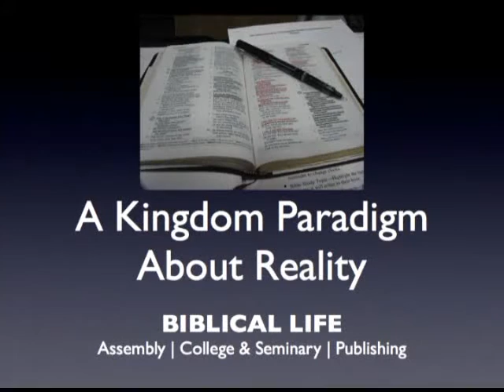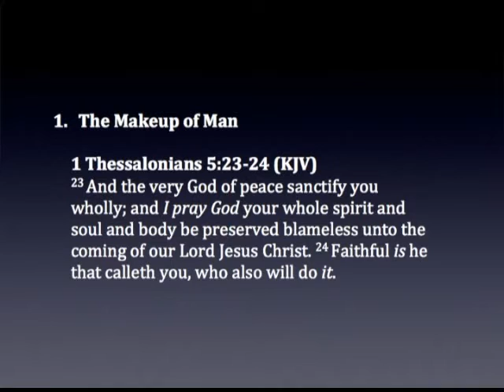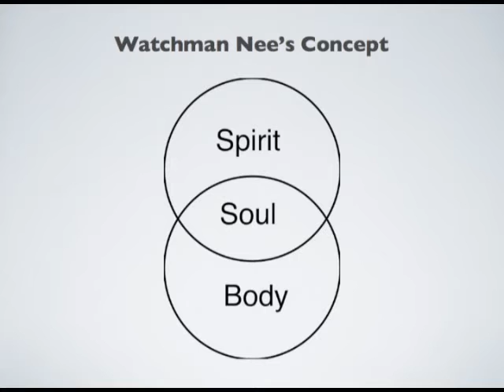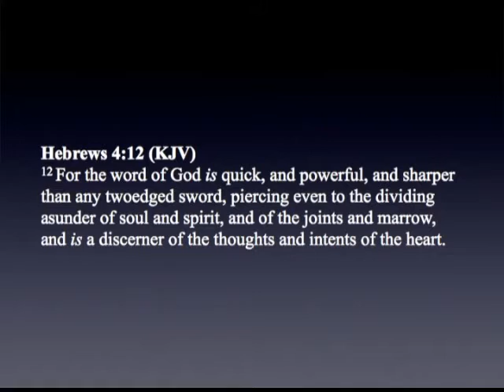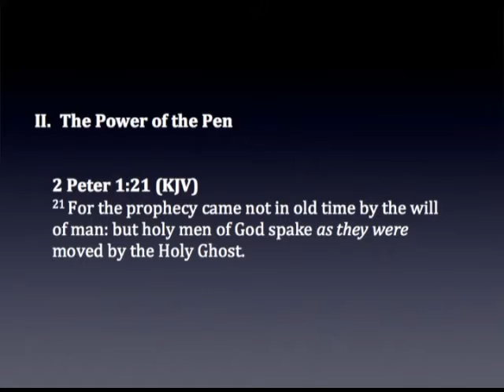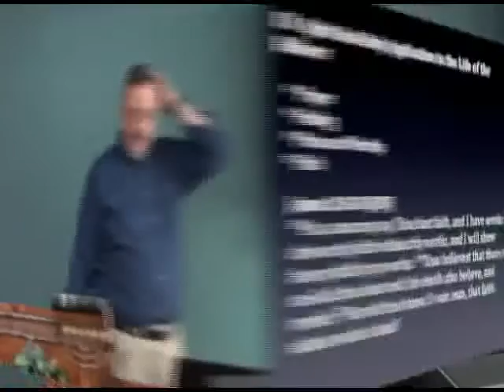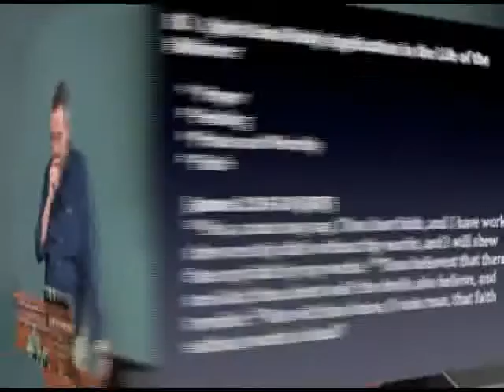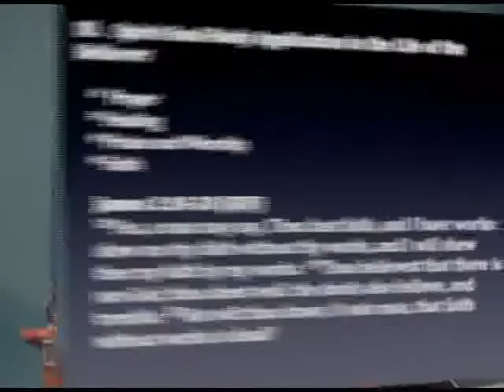A Kingdom Paradigm of Reality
KPR1: Concepts in Western Society have disenfranchised the Church from Kingdom function in our universe.  Learn how to flow biblically and move in a new level of authority.